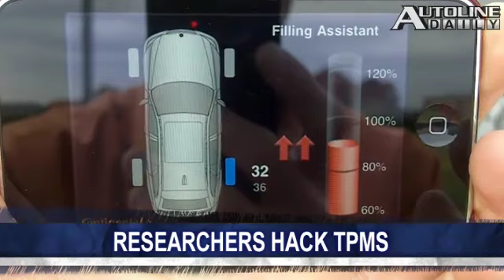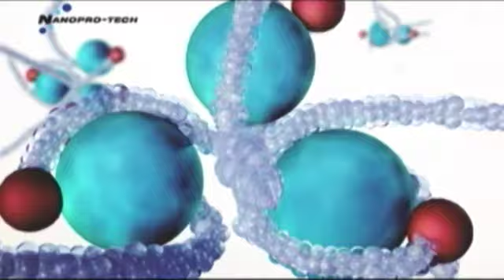Ed Whitacre Steps Down - Autoline Daily 455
General Motors chairman, Ed Whitacre, announced he will step down as CEO next month and leave GM at the end of the year. Researchers from Rutgers and the University of South Carolina were able to hack a car through the tire-pressure monitoring system. Ford revealed four different engine options for the 2011 F-150. All that and more, plus we show you what it's like behind the wheel of a Tata Nano.